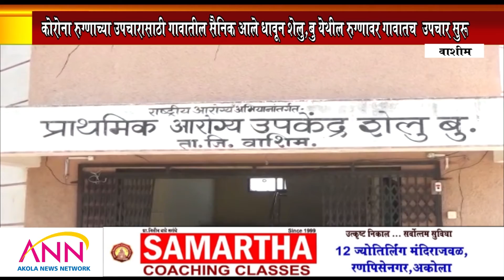ANN AKOLA NEWS |$कोरोना रुग्णाच्या उपचारासाठी गावातील सैनिक आले धावून|WASHIM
$कोरोना रुग्णाच्या उपचारासाठी गावातील सैनिक आले धावून|WASHIM